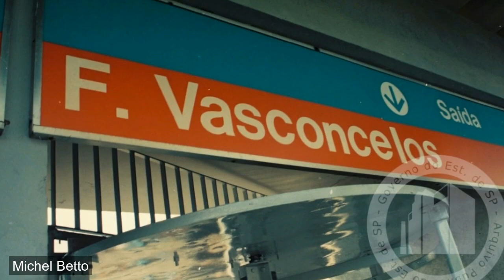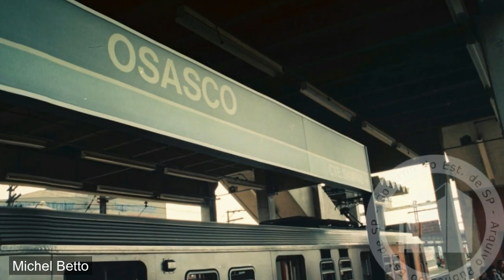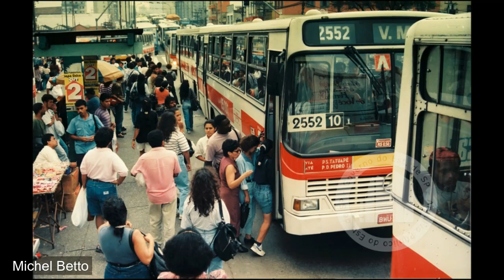Trem Ônibus Metrô ! São Paulo 1994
Imagens de São Paulo em 1994 mostrando o cotidiano do transporte publico.